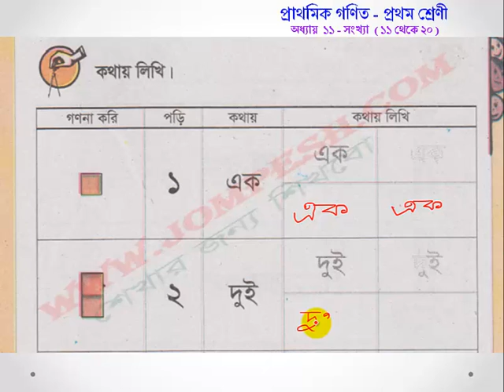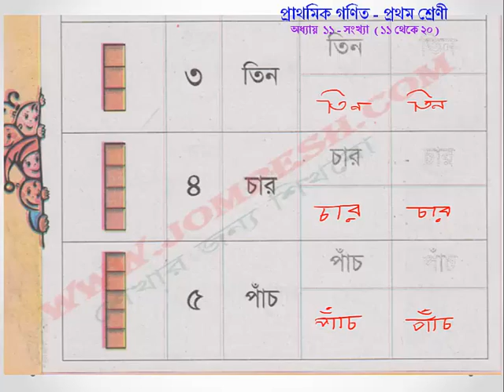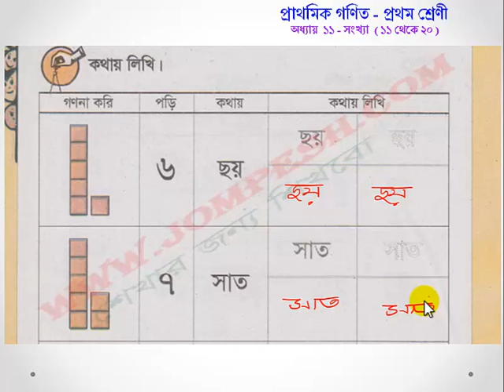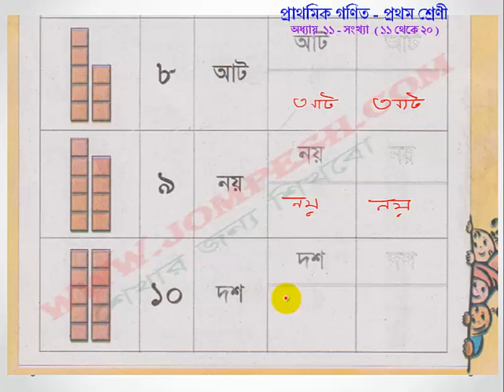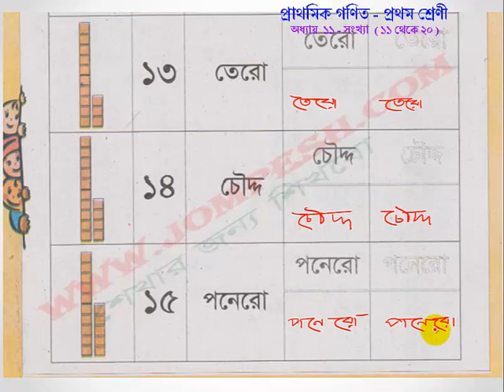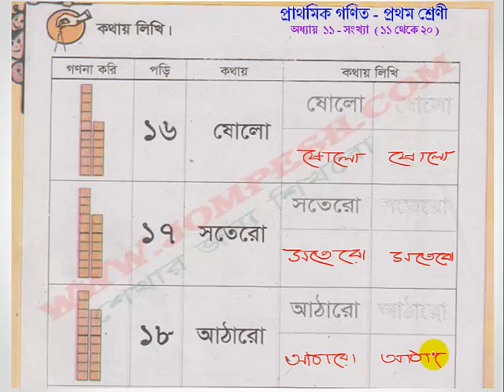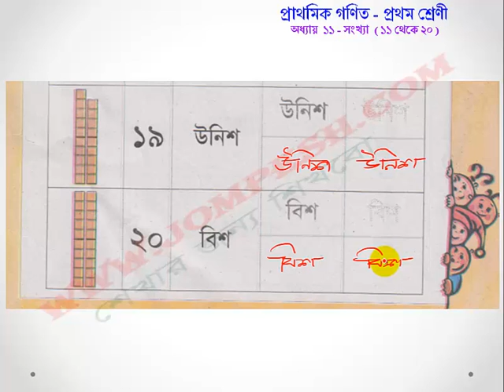অধ্যায় ১১ – সংখ্যা ( ১১ থেকে ২০ )-৩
প্রাথমিক গণিত – প্রথম শ্রেণী  এর সকল অংক পাঠ পেতে ভিজিট করুন
primary math , math bangla , এসো অংক শিখি , প্রাথমক অংক